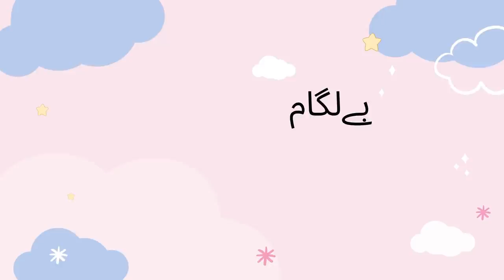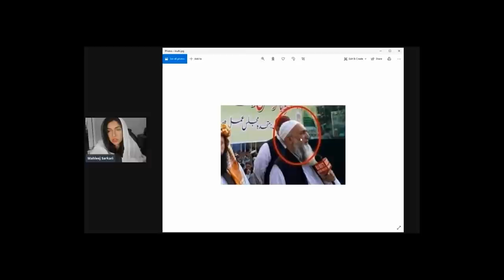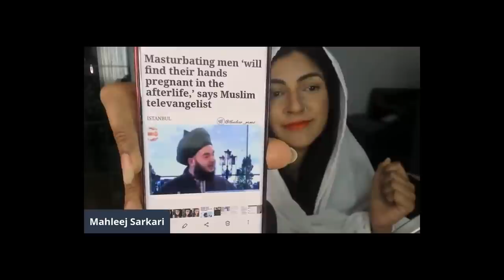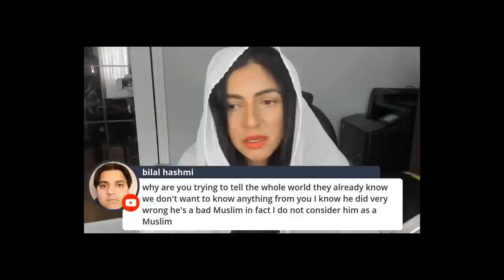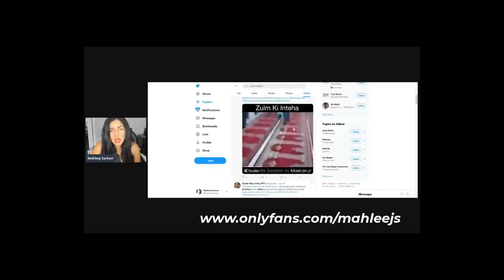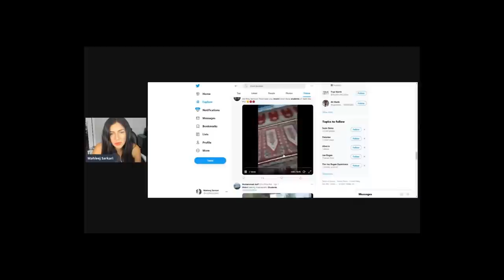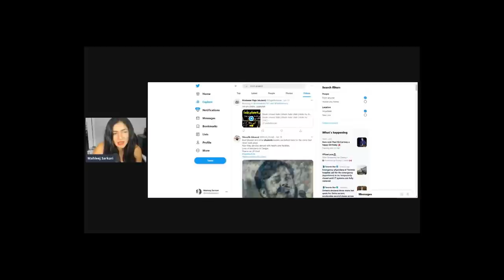PART 1: USE HEADPHONES Mufti Aziz NEY kya kea? Agar apne video naheen dekhi ( WITH DEMO) DEMO K SATH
People have been requesting short versions of videos, so here it is again a short version with DEMO for all those who didn't have to hurt their eyes by watching these videos.